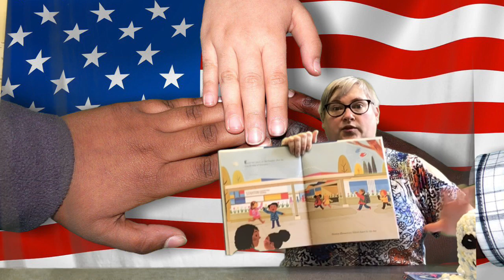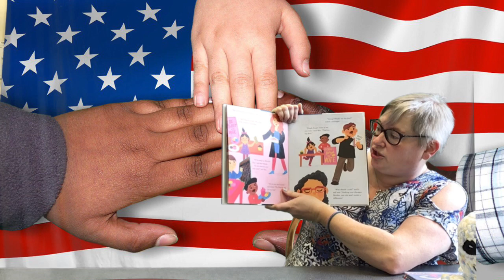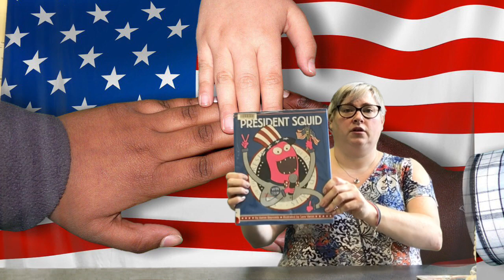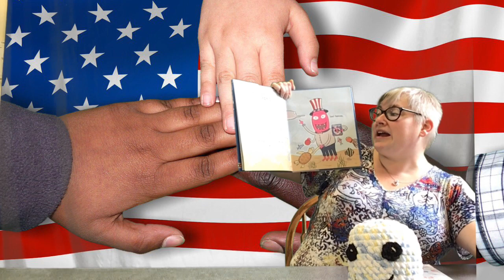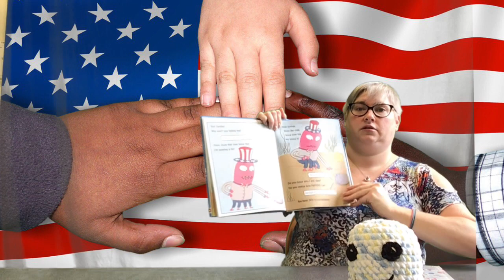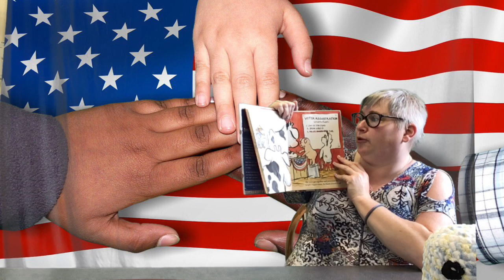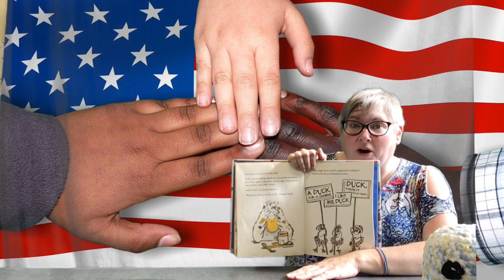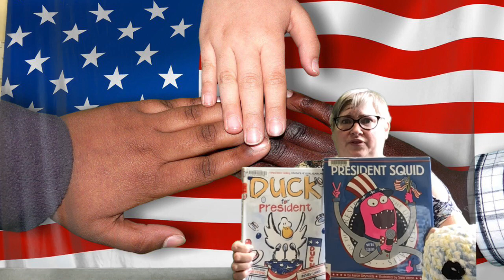Storytime Online for Sept 30th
Hi Friends, this one is really long because I wanted to include all three of these books for election season. Feel free to break it into 3 different parts if it's too long for your crew in one go!